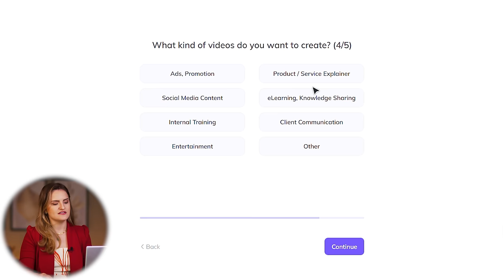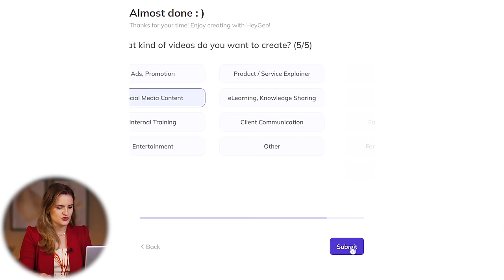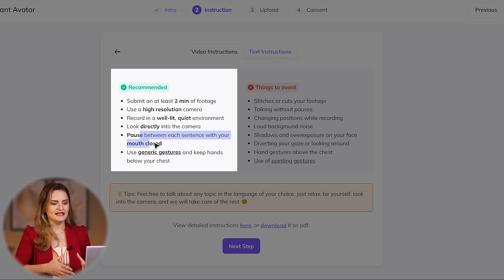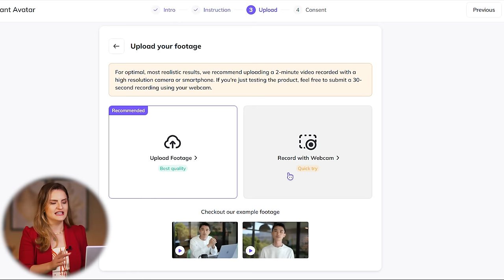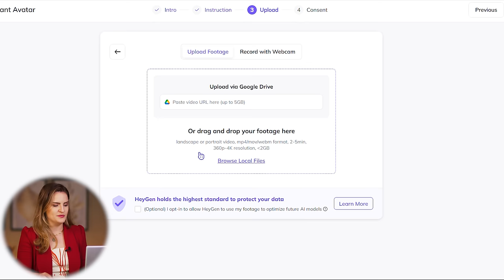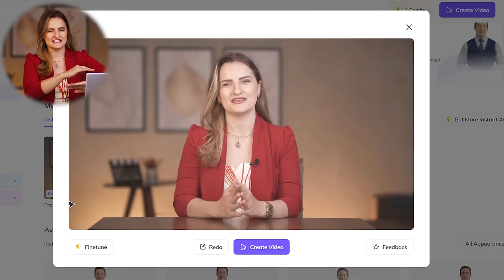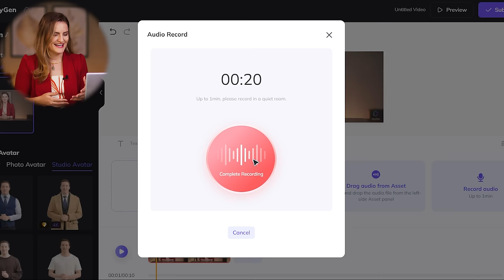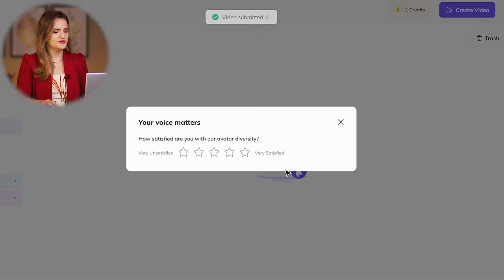🤖 NOVA FERRAMENTA DE IA CRIA VÍDEOS REAIS em MINUTOS! *Grátis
✅ Ainda não tem canal? Vem para o Desafio 15D! Seu Canal configurado e personalizado para o Sucesso. Preço Especial. Aproveita!!

Você consegue criar um avatar seu em minutos - e de graça! Acredite, essa é a Melhor Inteligência Artificial para Criar Vídeos Reais para o YouTube! Conheça a Hyegen. Com esse site de IA você consegue criar vídeos reais com um avatar seu personalizado. Você vai se surpreender!

✅ Quer dominar o algoritmo do YouTube, ter seus vídeos recomendados e Faturar 10x Mais? Garanta agora sua Vaga no curso Método YouPro. Método Validado: Uma Oportunidade Única p/ Você

✅ Busca por um acompanhamento de perto comigo? Faça sua Aplicação p/ a Mentoria YouPro Premium

Nesse vídeo de hoje eu explico como funciona o Hyegen e como criar um avatar com inteligência artificial para gravar seus vídeos do YouTube. É surpreendente. Você vai entender como você também pode criar vídeos incríveis com essa IA.

// EQUIPAMENTOS:
Câmera Sony Alpha a6400
Meu Celular Samsung s10e
Luz Colorida Bastão RGB
Varinha Colorida
Luz Colorida Refletor RGB
RingLight 46cm c/ tripé e controle
Microfone para podcast